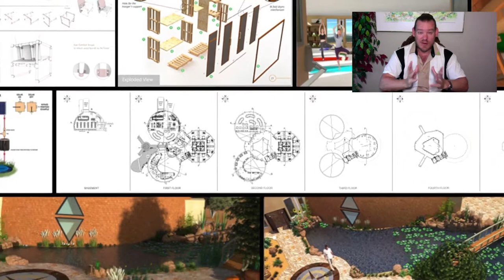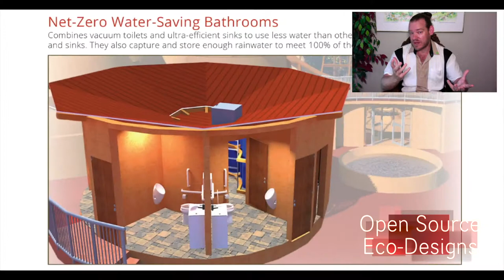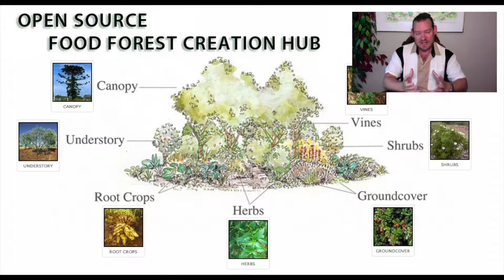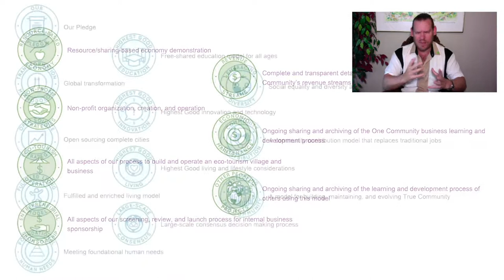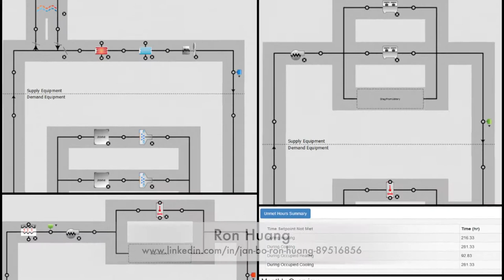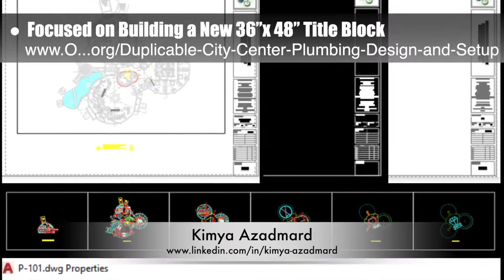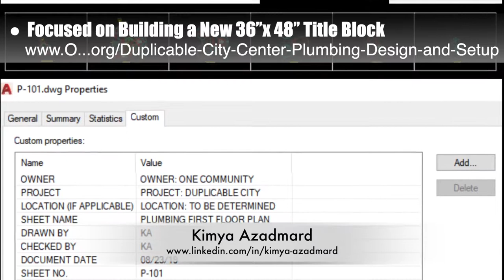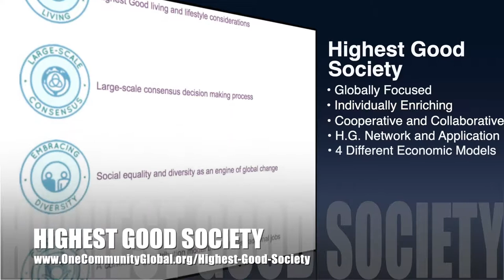One Community Weekly Progress Update #336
People Helping People | Global Collaboration | Open Source Cooperation | Sustainable Energy | Global Sustainability | Sustainable World | A Green New World | One Community | Weekly Progress Update #336

PEOPLE HELPING PEOPLE INTRO: @0:30
PEOPLE HELPING PEOPLE SUMMARY: @10:55

Artist: VUKE